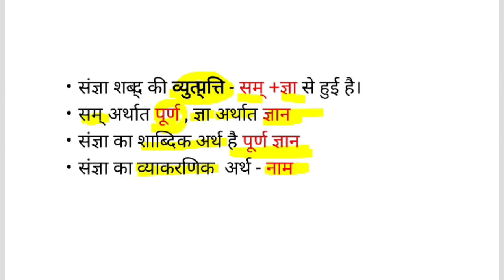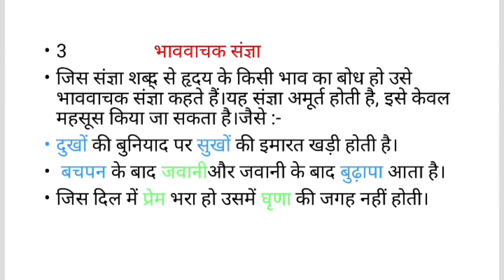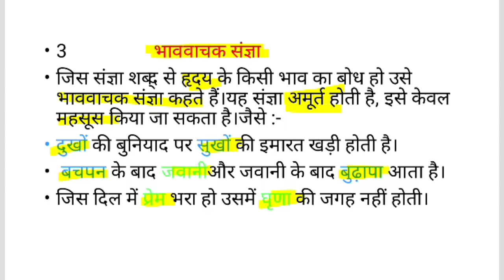' संज्ञा ' हिंदी व्याकरण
हिंदी व्याकरण के अंतर्गत संज्ञा शब्द की व्युत्पत्ति, परिभाषा व संज्ञा के भेद का विस्तार से वर्णन किया गया है।